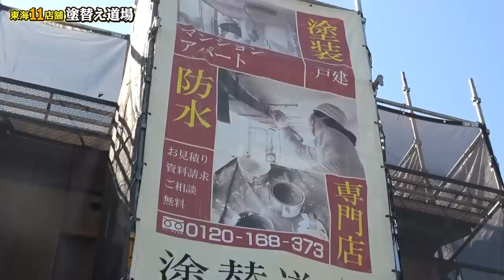塗装歴30年越えの職人、トップクラスのテクニックとそれまでの経験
塗替え道場トップクラスの仕上がりの高さの職人、レジェンド濱野さんの登場！とても寡黙な職人で、ビックリするほどの仕上がりの良さで営業やお客様からも評判が高いです。今回はそんな濱野さんの塗装テクニック、他とは違う養生の仕方を公開！
塗装業界の過去や、以前所属していたところの話など、内容盛りだくさんです！